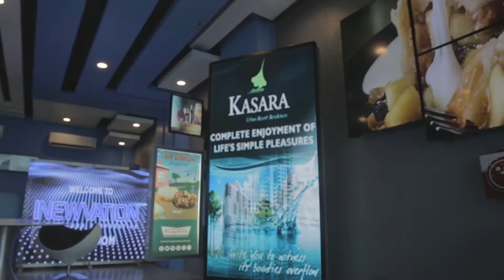Inewvation Showroom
To showcase Inewvation’s products, we first opened our Showroom on October 23, 2015. This is readily available for clients who want to see the sample units. You can visit us at Ground Floor, Meriton One Building, Quezon Avenue, Quezon City or give us a call at 355-4639 for assistance.